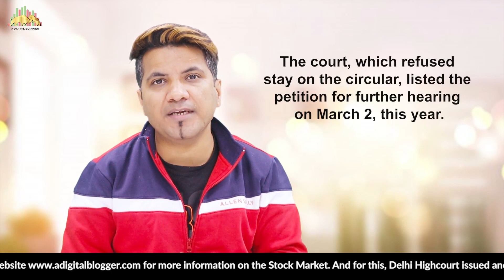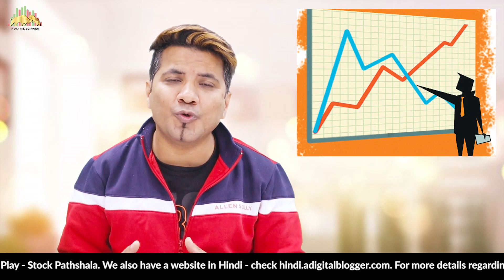Wisdom Capital Challenged SEBI's Margin Rule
A few months ago SEBI issued a circular regarding margin by mandating traders and investors to maintain minimum upfront margin in their accounts through the day.

Delhi Highcourt has asked  SEBI to give an explanation that why this circular should pass.

Today in this video, we will talk all about the circular issued by SEBI and will find out what will be its impact in the future.